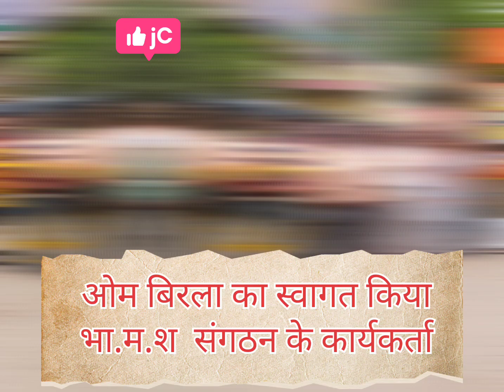ओम बिरला का स्वागत राजस्थान कर्मचारी महासंघ बूंदी ने